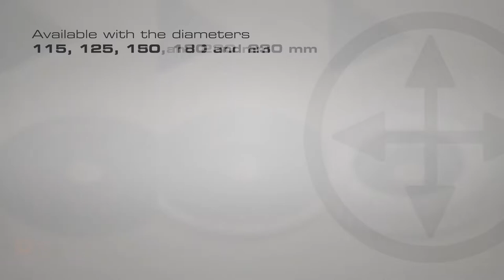Optimum processing of aluminium and non-ferrous metals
Cutting, deburring, grinding and polishing aluminium.
Tips for usage and product selection.